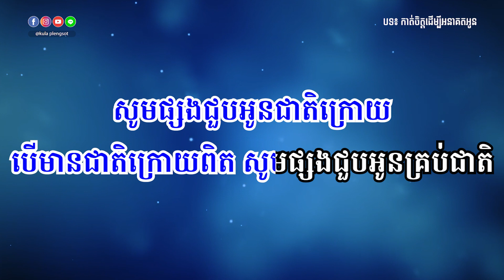កាត់ចិត្តដើម្បីអនាគតអូន ភ្លេងសុទ្ធ | Kat Chet Dermby Anakot Oun - [By Kula]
🎬 បទ៖ កាត់ចិត្តដើម្បីអនាគតអូន ភ្លេងសុទ្ធ
🎤 សំនៀងដើម៖ សាពូន មីដាដា

សូមអរគុណ!!!

សម្រាប់បងប្អូនដែលចង់ស្តាប់បទចម្រៀងខូវើដែលបកស្រាយឡើងវិញដោយខ្ញុំបាទកូឡា សូមចូលទៅកាន់ឆាណែលខូវើរបស់ខ្ញុំតាមរយ:តំណរខាងក្រោម!!!

Team member:
• Music Creator: Kula
• Graphic Designer: Kimme Kiss
• Videos Editor: Chandara